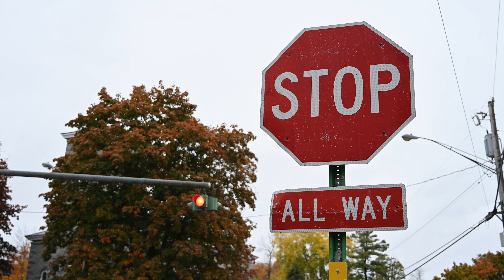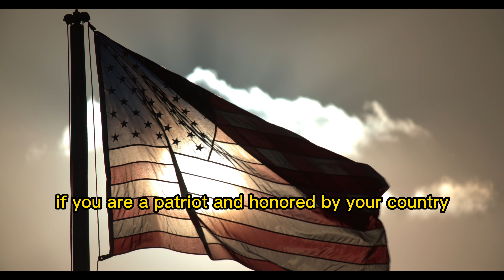OFFICIAL TRB GOLDEN VOUCHER REVIEW - Where To Buy TRB GOLDEN VOUCHER – How to buy TRB GOLDEN VOUCHER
This video is a review of the OFFICIAL TRB GOLDEN VOUCHER
OFFICIAL TRB GOLDEN VOUCHER REVIEW - How to buy the OFFICIAL TRB GOLDEN VOUCHER - TRB GOLDEN VOUCHER REVIEWS

Hey American patriots welcome to my Golden TRB Voucher Review. I'm Nicholas, and in this video, I tell you everything you need to know about the Golden TRB Voucher. So, stay with me until the end of this video so you can decide for yourselves if the Golden TRB Voucher is for you.

👉 What is Golden TRB Voucher?

The Golden TRB Voucher is made for all American Patriots to show their support for Donald Trump as the next American President.

👉 Golden TRB Voucher For a True Patriot

The TRB Golden Voucher is a great collector's relic that honors President Trump's historical legacy. It is only found on the official website, and once it is sold out, it will not be restocked. Very useful for gifting to families and friends.

👉 Golden TRB Voucher - Advantages

✅ Receive this Golden TRB Voucher in up to 4 days with fast shipping.

✅ Great gift for American patriots.

✅ RISK FREE - Full 30 day money back guarantee. If you don't like it you can request a full refund within 30 days.

✅ Enjoy the benefits as a "Trump Supporter". There are over 74 million Americans and 100 million worldwide as a Supporter.

✅ Together we will save our country and make america great again!

👉 Golden TRB Voucher - Materials
Golden TRB Voucher is a unique piece of memorable and premium quality, not only for collectors, but for all Americans! Remember that this is a one-of-a-kind, limited time collectible with no cash value and no real gold.

👉 Is the Golden TRB Voucher worth it?

Yes! The Golden TRB Voucher is a collectible item, but it is much more than that... Through this special item, you can show support and loyalty to the man who will make America great again!

Over 74 Million Americans know what is best for our country and have already made their choice. And that's why the Golden TRB Voucher is one of the best selling products online, so make sure you get yours before it sells out.

Time:
00:00 - Golden TRB Voucher - Introduction
00:11 - Golden TRB Voucher - Important message
00:23 - Golden TRB Voucher - Official Site
01:40 - Golden TRB Voucher - What is it product
02:13 - Golden TRB voucher - Packages and Prices
02:26 - Golden TRB Voucher - Guarantee
02:42 - Golden TRB Voucher - Totally risk free
02:54 - Golden TRB voucher - Voucher types

TRB GOLDEN Voucher - TRB Golden Voucher Review ((BEWARE!)) TRB Golden Vouchers Honest Review
OFFICIAL TRB GOLDEN VOUCHER - GOLDEN TRB VOUCHER REVIEW - ((BEWARE!))
TRB GOLDEN VOUCHER: (ALERT!) TRB VOUCHER REVIEWS – DONALD TRUMP TRB GOLDEN VOUCHER – TRB VOUCHER